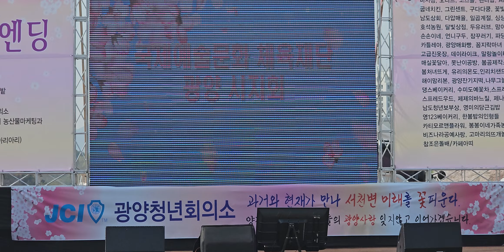진도북소리 북장구 광양서천변 국제예술문화체육재단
진도북소리  북장구